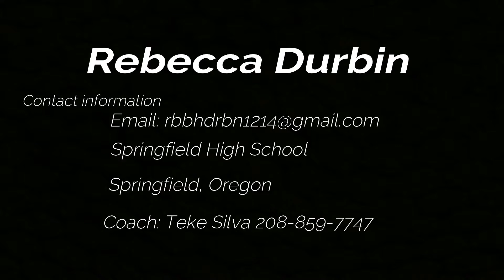Rebecca Durbin Basketball Highlights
Elite prospect class of 2019